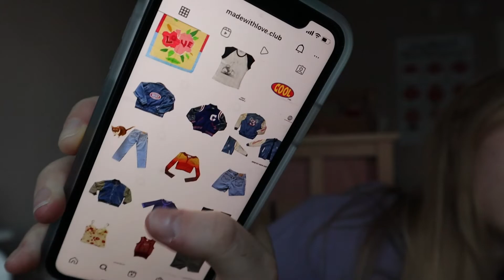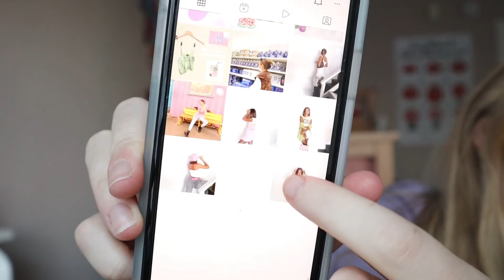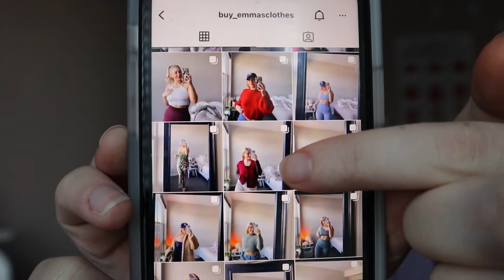Talking Through a Hard Day:) Chatting and More Sustainable Brand Recommendations!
Comment which video you'd like to see next! A thrift with me, or a workout routine breakdown! Or, any other ideas you might have!

Also, check out madewithlove.club and buy_emmasclothes on instagram!

Happy Saturday, love you all!